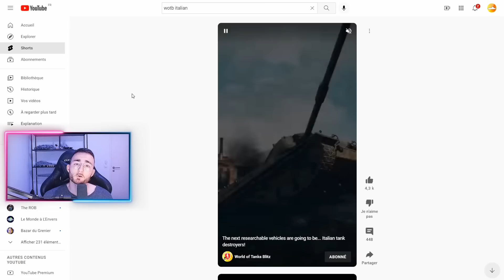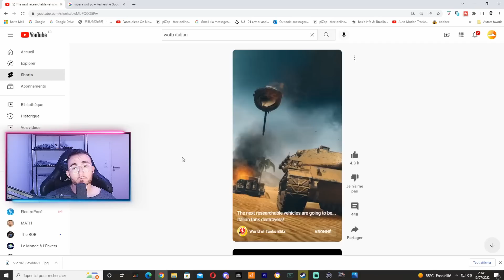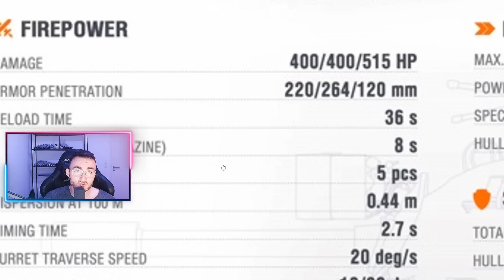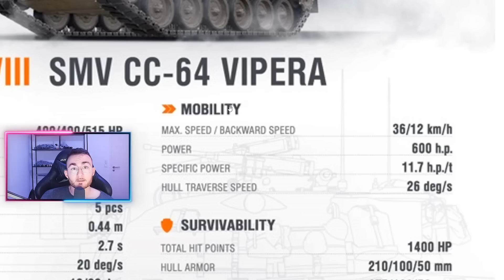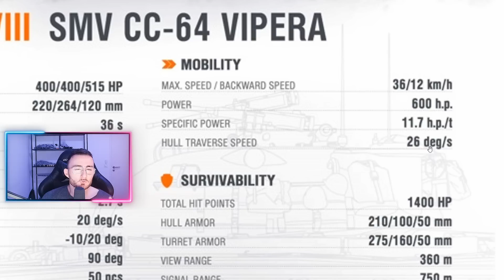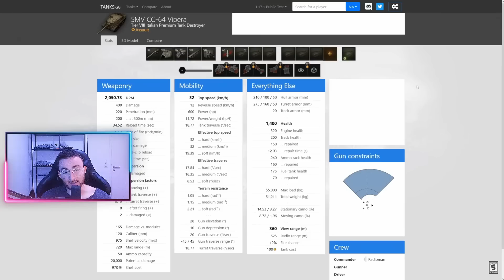UPCOMING ITALIAN T8 PREMIUM TANK DESTROYER !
Today, we take a look at what I beleive to be the first premium from the new italian tank destroyer line announced, called the SMV CC-64 VIPERA. Will it be good ? Let's find out !